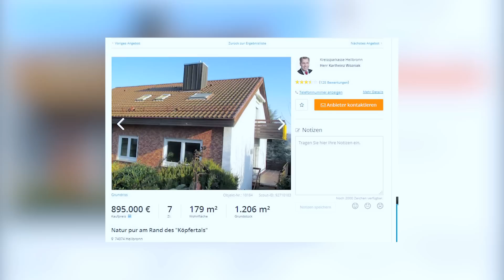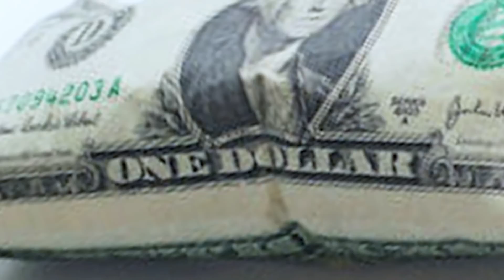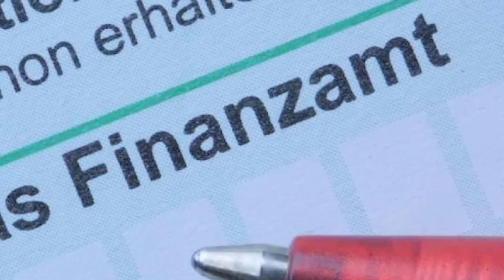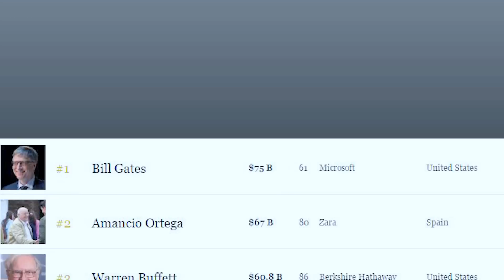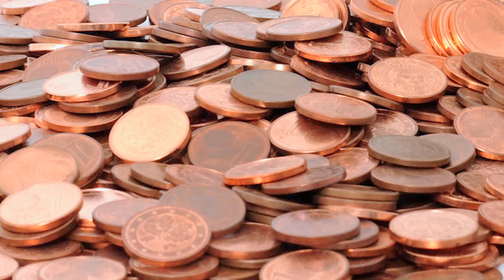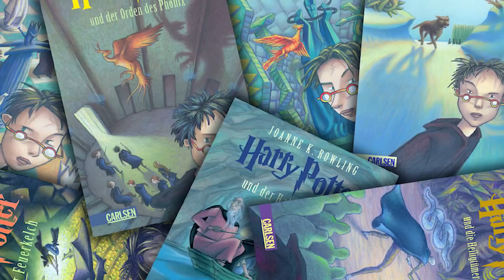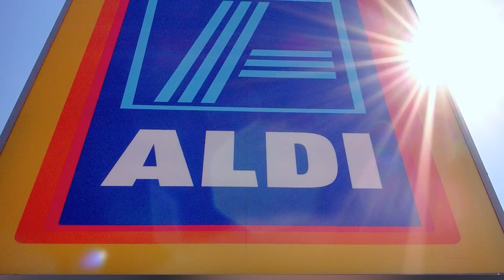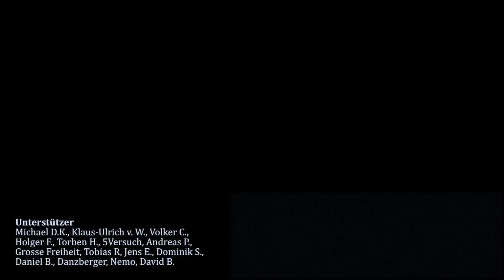Hodenlose Frechheiten mit Pispers : Kabarett auf Irrfahrt - Denkfehler Marx ☢ x8l